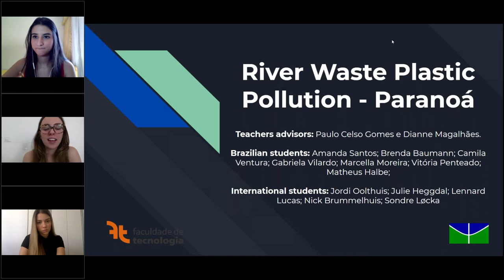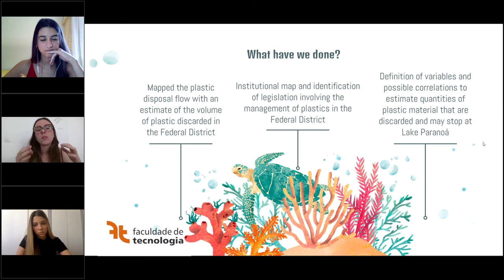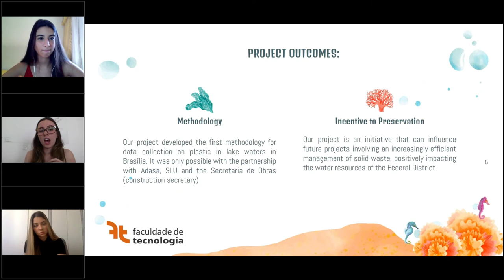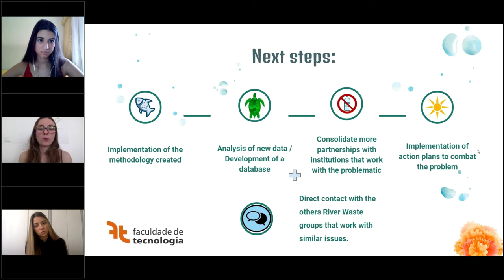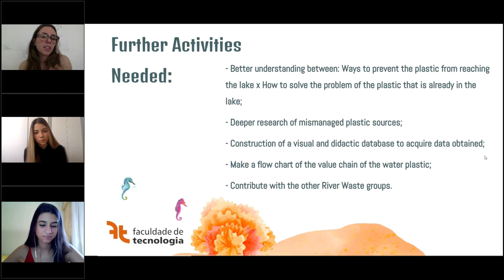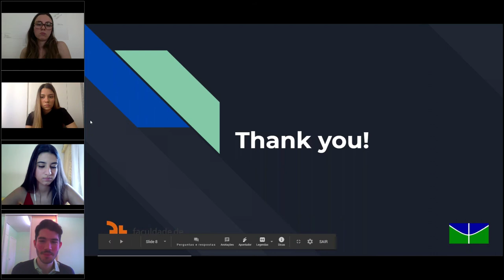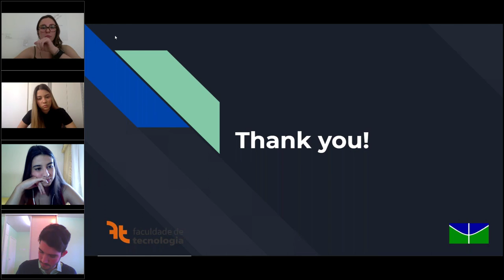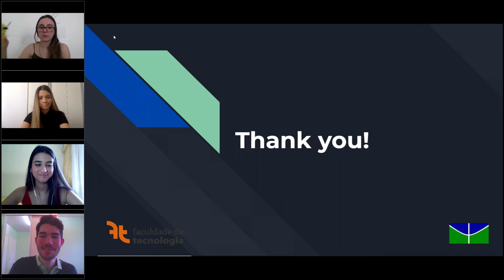Student Projects for 2020: River waste collector - automation and prototyping design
This project is part of a collaboration between Erasmus+ EPIC - where you can read much more about it!